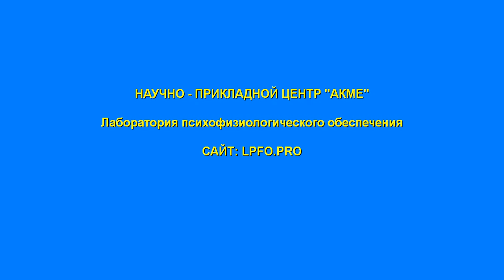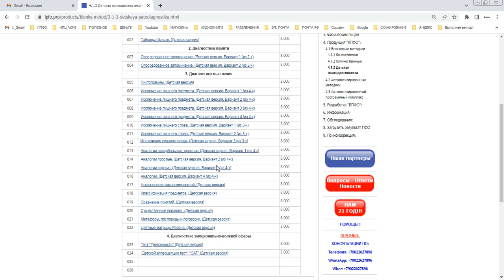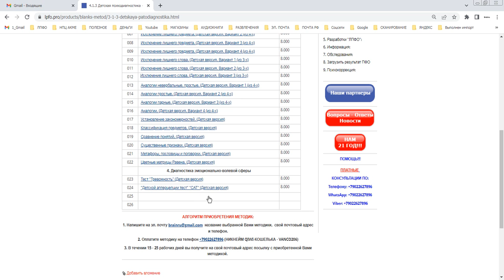Оцифровка детских патопсихологических методик